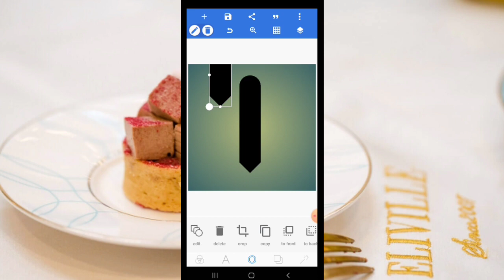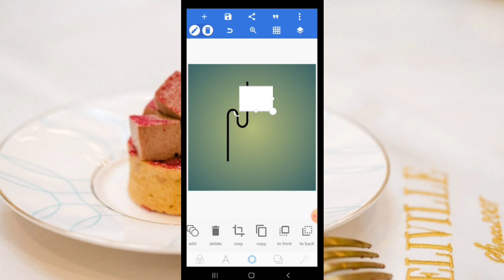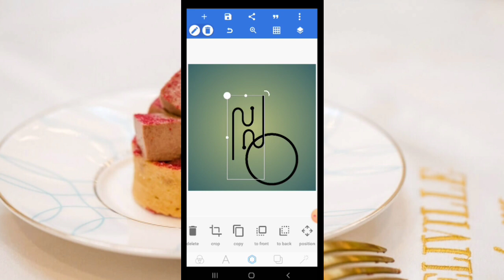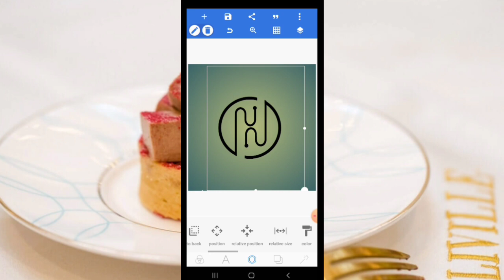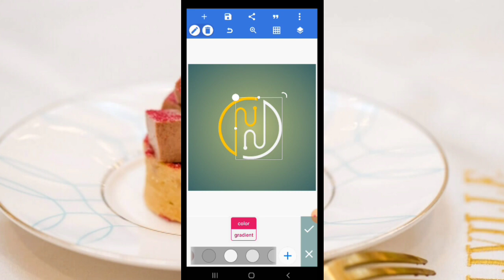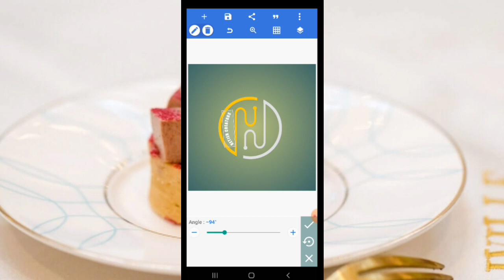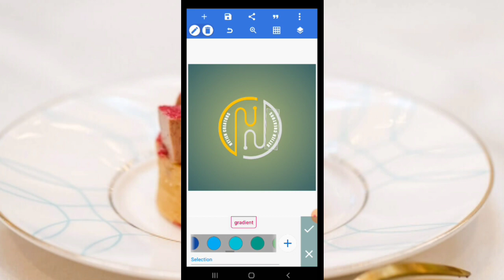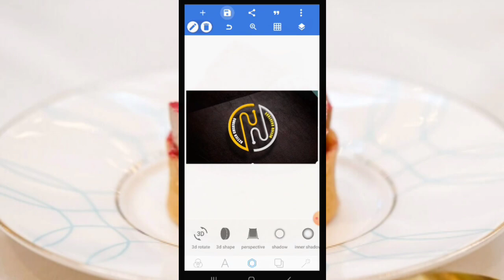Cara membuat logo inisial H keren dengan pixellab dihp_desain logo H keren dihp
Hi semuanya.
di video kali ini saya akan membuat m
endesain membagikan cara, desain logo PixelLab, 3D logo, PixelLab tutorial, pixelLab 3D, Desain mudah di HP

☆ Bahan bahan editing